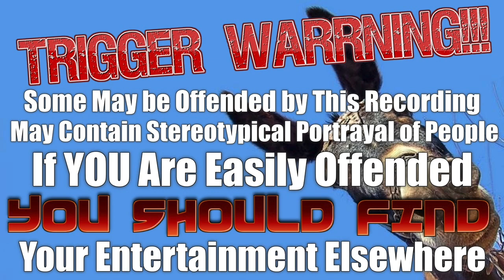41 07 01 Grand Central Station We Want to Get Married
Not All shows have their story lines listed.   My time is limited each day to add new shows, so feel free to add a story line via the comment section for any show you have listened to that does not have a plot listed.  No better way to help the Channel.
Contrary to some comments, bringing these show on line is a lot more than just uploading.  Sometimes it takes hours to get one show in good enought quality to upload

So, If you enjoy the shows I've been uploading and appreciate my efforts to bring you these shows please consider donating to the channel to help me defray the cost of equipment and software I bought to bring you the shows.

 $onnie0047 (If they ask for last 4 of a Phone its 0870)

Chime:
$Randall-Davis-51